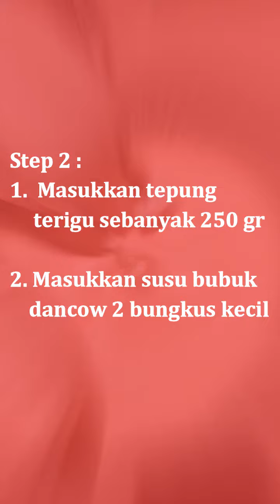CARA BIKIN KUE UNTUK PEMULA (MUDAH,MURAH DAN ENAK)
Ini resep dari mama, wlaupun mama ga jago baking tapi aku mw nyimpen resepnya di sini dan sekalian ngeshare juga, barang kali ada yg membutuhkan hehe xD

dan terimakasih banget buat temen aku Dermawan Cahyo yg udh bntu editin vdeonya dari yg bbrpa buah jadi 1 vdeo gni xD
next project editin lgi ya wan WKWK